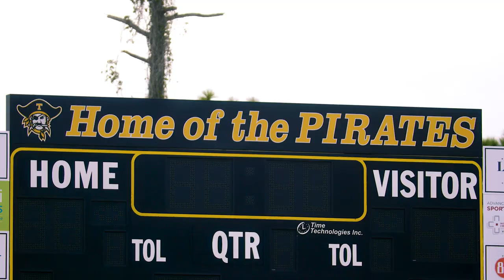Charlotte Christian vs Topsail